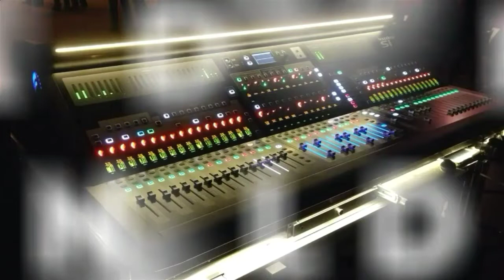Jingles and Ids JHS KQ 105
Jingles KQ 105 Recuerdos